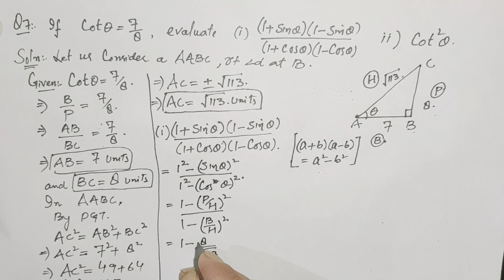TRIGONOMETRY CLASS 10TH|| Q5 TO Q7|| EXERCISE 8.1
trigonometry class 10th exercise 8.1, Question number 5,6and 7,concept clear, easy way to understand trigonometry class 10th exercise 8.1